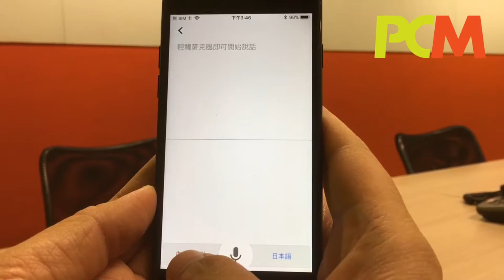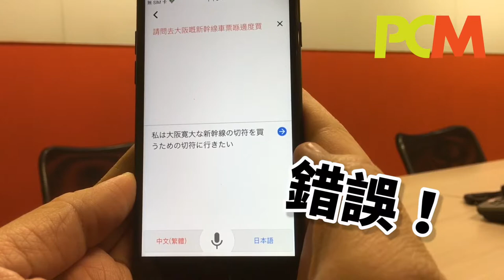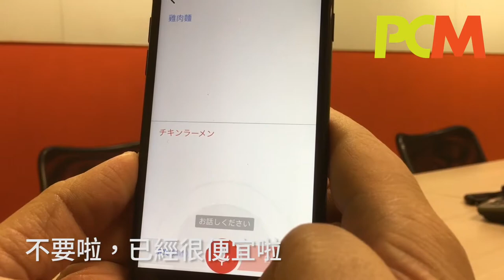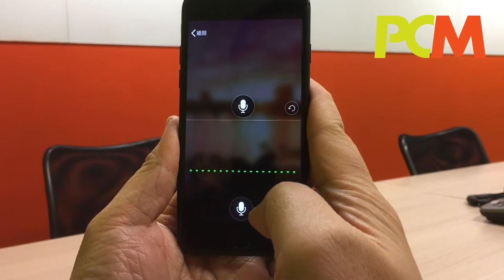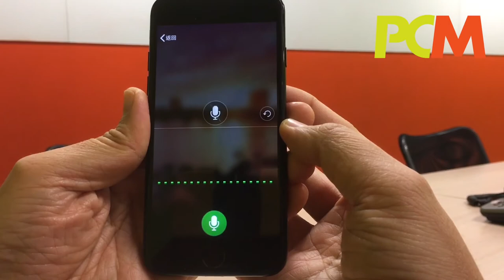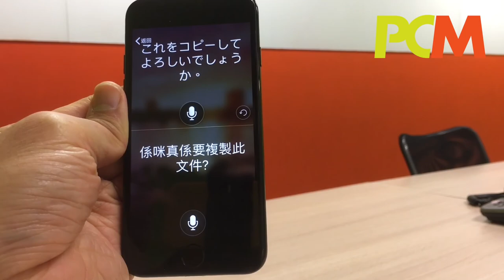手機翻譯軟件對決：Google Translate vs Microsoft Translator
現時手機上也有很多翻譯軟件，例如《 Google 翻譯》和《微軟翻譯》。它們不單免費，而且都支援廣東話。到底這些翻譯軟件能否跟千多甚至三千元的翻譯機媲美呢？